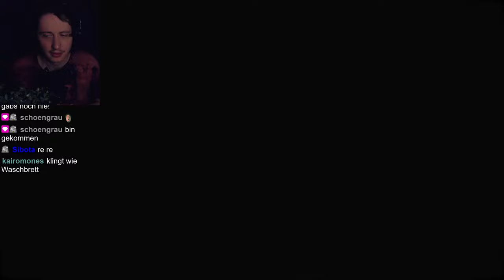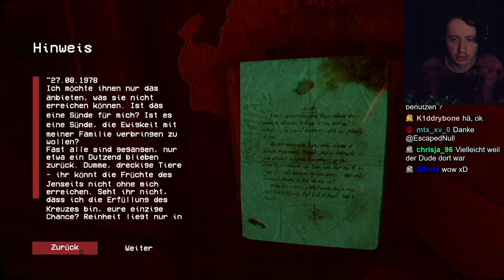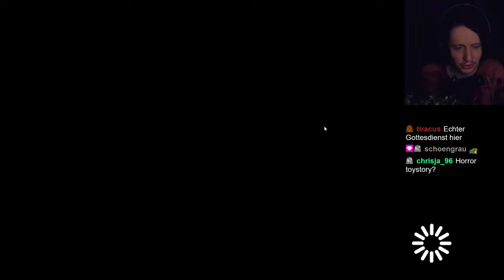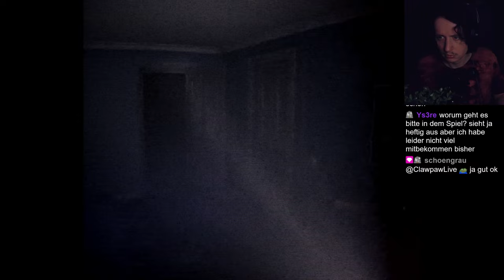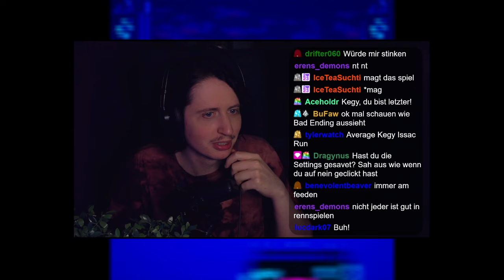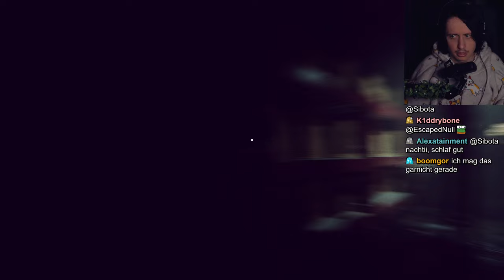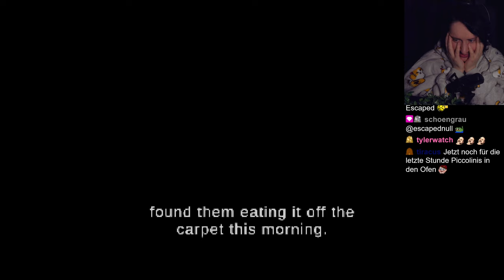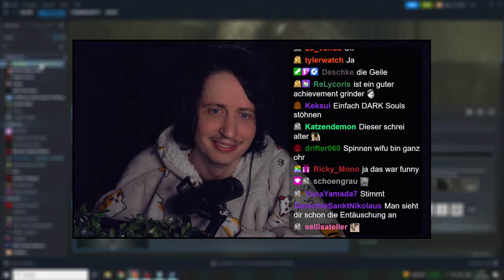Bei diesen Horror Spielen bleibt deine Hose recht trocken....schade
Ich falle immer darauf rein und denke es werden wirklich gute Horror Spiele. Ich mein eins davon war eigentlich ganz cool. Der Rest. uff

0:00:00 Spiel 1
0:50:00 Spiel 2
1:22:30 Spiel 3
2:28:45 Spiel 4
2:46:45 Spiel 5